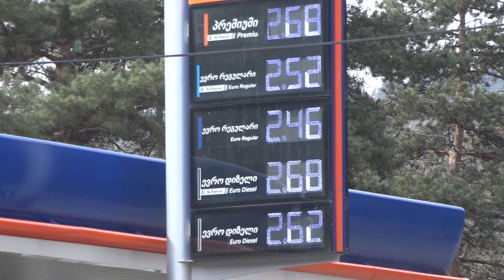საწვავზე ფასმა მოიმატა